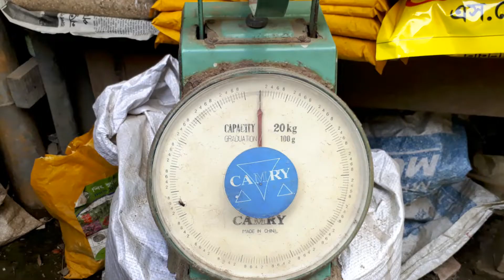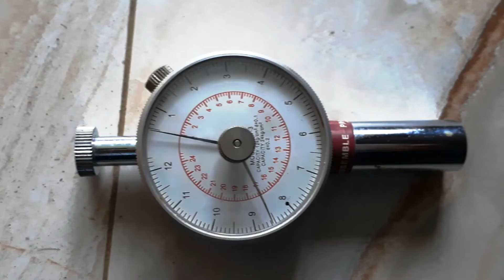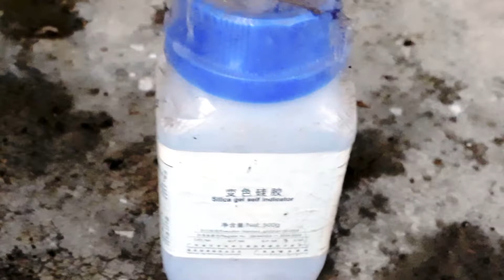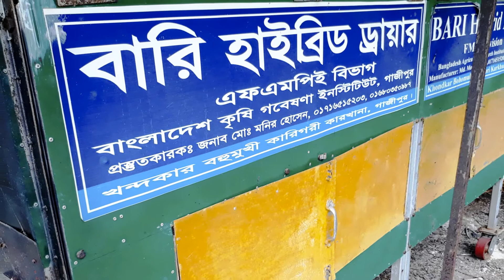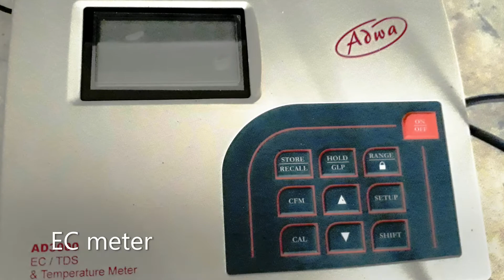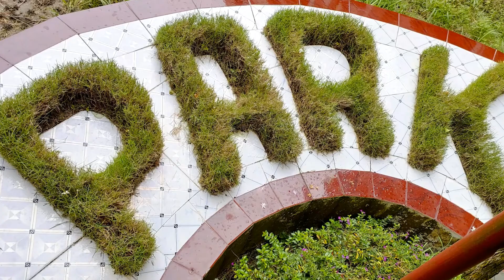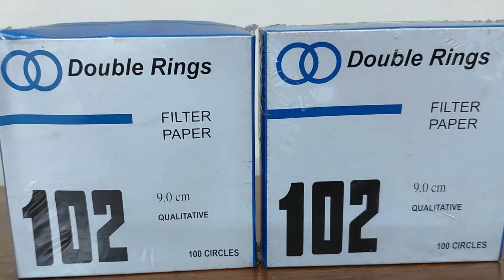কৃষি উপকরণ, যন্ত্রপাতি ও স্থাপনা পরিচিতি Agricultural Inputs, Equipment's and Structures Identity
কৃষি উপকরণ, যন্ত্রপাতি ও স্থাপনা পরিচিতি Agricultural Inputs, Equipment's and Structures Identification, Agricultural study, Agricultural technology identity